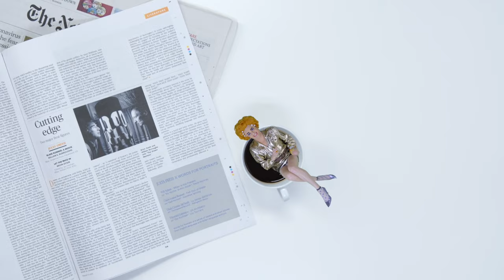Tammie Brown "Time Machine" Music Video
Lyrics by Rod Barroso
Performed by Tammie Brown